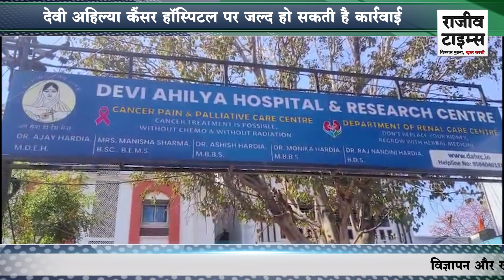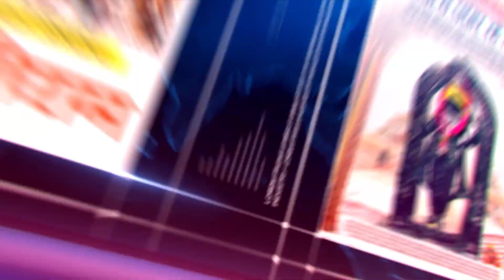Devi Ahilya Cancer Hospital पर जल्द हो सकती है कार्रवाई